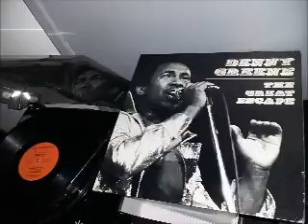DENNY GREENE - THE GREAT ESCAPE (Version Long) ... ♫♪♫♪♫ !!! PEACE